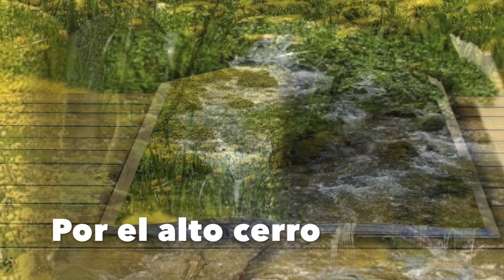Carmina Ral poemas / roberto ruiz film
Poemas de Carmina Ral
Declamados por ella misma y Roberto Ruiz